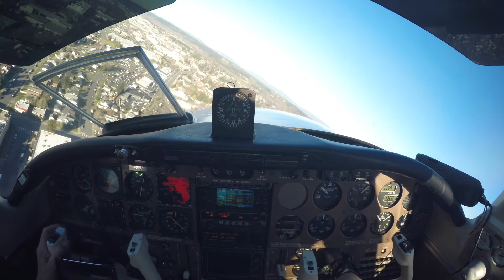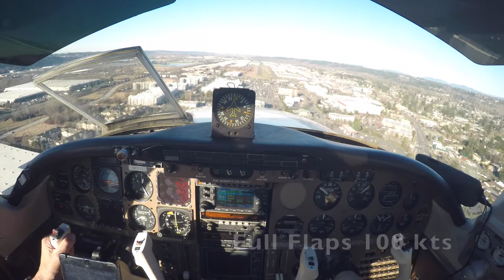AEST 700 Short Field Technique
Landing the Aerostar on a shorter field can be intimidating!  It is all about speed control and a stabilized approach.